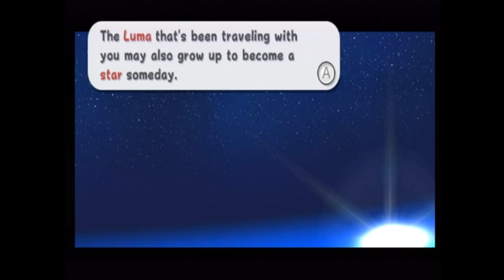Super Mario Galaxy Part 38 - Sexy Mario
High School reunion with King KALIENTE!

We're finally taking on another boss fight! I feel like it's been a long time, but it probably hasn't been. We meet with King KALIENTEEEE once again. Then we're off to the brand-spanking-new-but-not-really-because-we-were-there-at-the-beginning-of-the-game Gate where we get a taste of what the purple coin challenges will be like.